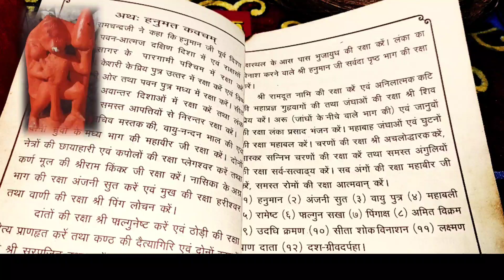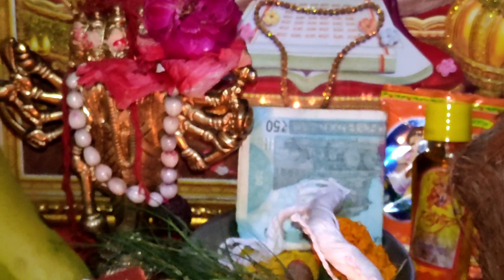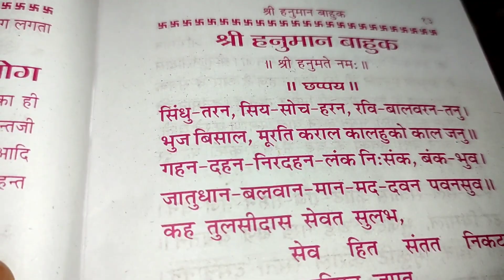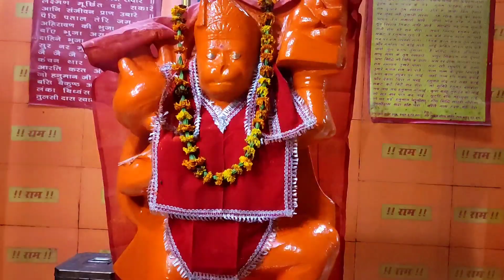# हनुमान जी धन और यश की वृद्धि के लिए करें नियमित हनुमान जी की पूजा। Hanuman Ji Puja saral vidhi se.